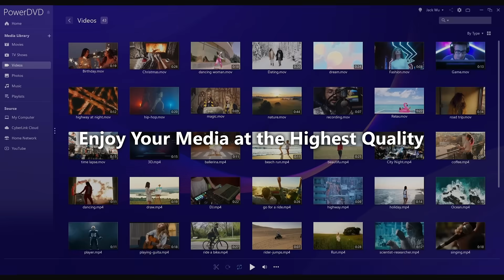Introducing PowerDVD 22 - The World’s Best Blu-ray & Media Player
PowerDVD is the complete solution for all of your entertainment needs. From enhanced audio & visual playback to intuitive playlists and media management, enjoy your entire media library as well as Blu-ray disc and DVD movies, all in one place.